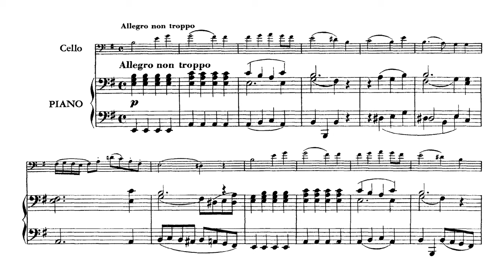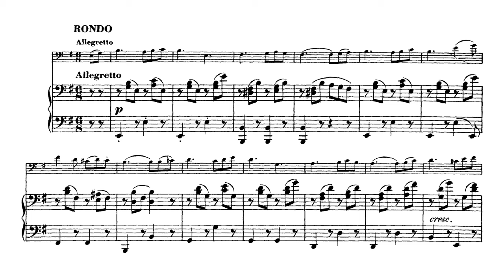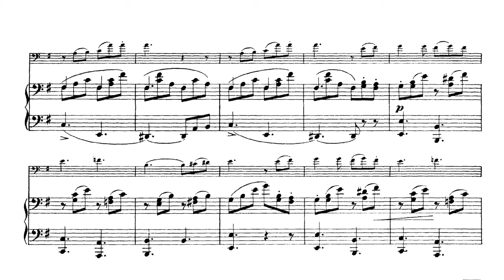Romberg: Cello Sonata in E minor Op. 38 No.1: I-III (Holman, Lecuona)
Performed by Hannah Holman (Cello) and Réne Lecuona (Piano)

A charming Cello Sonata.

Requested by Celloguy1

Timestamps:
00:00 -Allegro non troppo
04:37 - Andante grazioso
07:39 - Rondo Allegretto